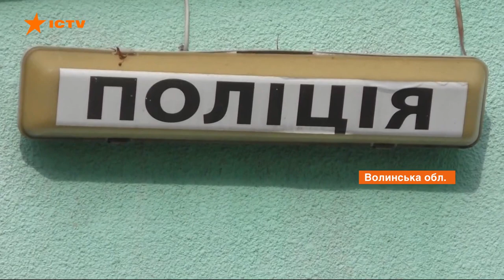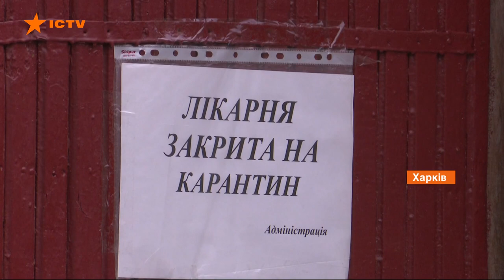Область на жестком карантине: какие ограничения действуют на Буковине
На Буковине почти две тысячи инфицированных Covid-19. Область не сдает позиции лидера по распространению коронавирусной инфекции. В больницах Черновцов заканчиваются места, выделенные для больных Covid-19. Особый режим въезда и выезда в области будет действовать до 22 мая.

Пять карантинно-санитарных блок-постов действуют в Черновицкой области на границах с другими регионами Украины. Круглосуточно чрезвычайники, полицейские и нацгвардейцы проверяют документы граждан и автомобили на груз. Уехать или заехать на Буковину могут только грузовым транспортом с товарами и транзитом. Частными авто могут передвигаться только местные. Такие правила передвижения действуют уже больше месяца. Подробнее в сборном сюжете Фактов ICTV.